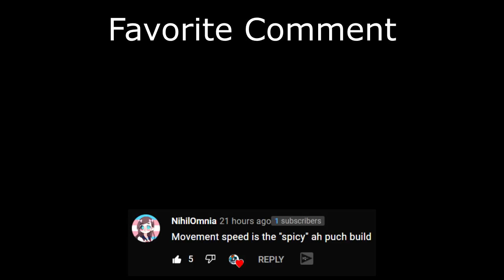They Skipped Bans, I picked YMIR (Smite Duel Season 8)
SORRY ABOUT THE START
GO TO 0:06

editing issue and unfortunately am not able to rerender the video because my pc is having RAM problems atm

In Today's Hatmaster video our opponent skipped all of their bans so I picked my Ymir! This is also a double ymir video, lets go!